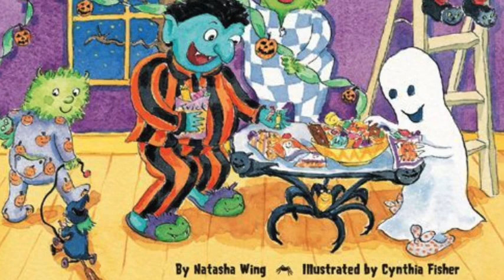The Night Before Halloween Children's Books Read Aloud Stories for Kids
Grammy's Book Nook